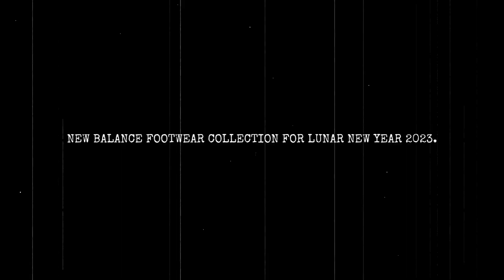LUNAR NEW YEAR 2023 New Balance Collection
New Balance Collection
LUNAR NEW YEAR 2023